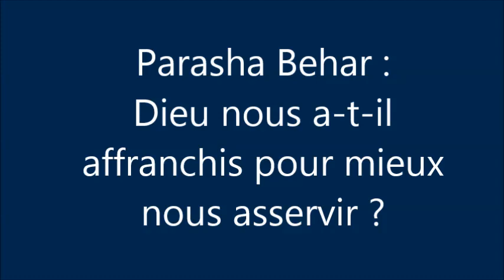Sur un pied ! Parasha Behar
Vous voudriez apprendre toute la Torah juste pendant le temps où vous pouvez vous tenir sur un pied ? Bonne nouvelle, vous pouvez faire mieux : le temps de se tenir sur un pied suffit à poser une bonne question sur le judaïsme, à ouvrir le débat. "Le reste, ce sont des commentaires, va et étudie !"